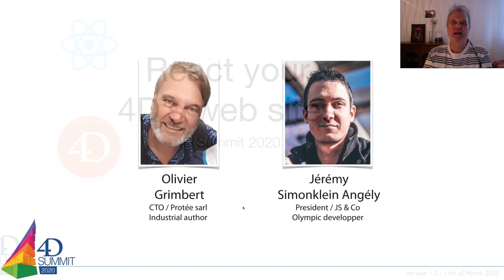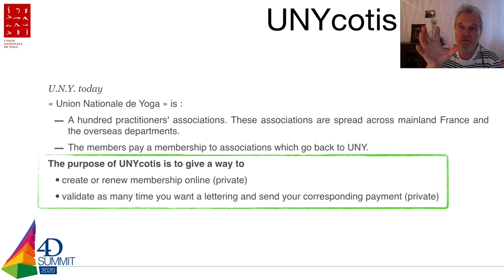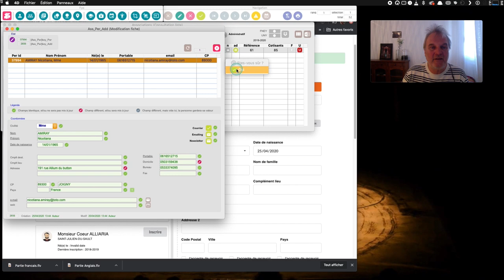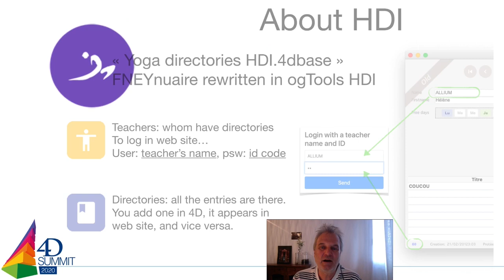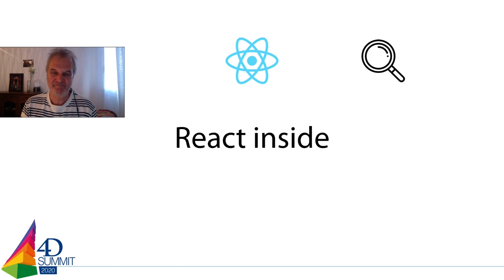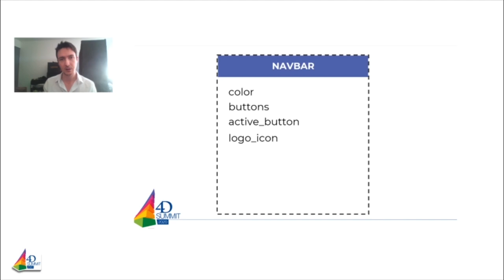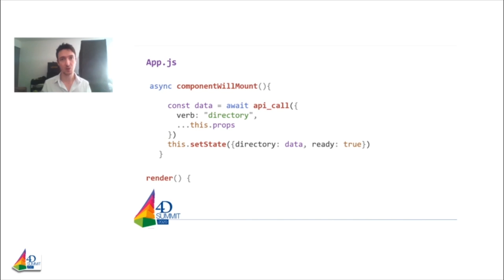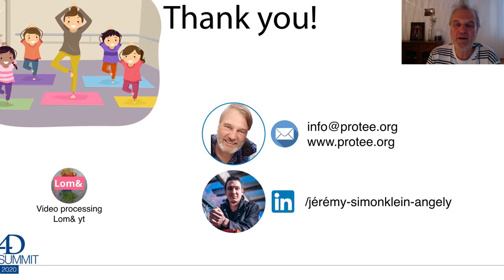React for your web sites in 4D • 4D Summit 2020 - Digital Experience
React (also called React.js or ReactJS) is a free JavaScript library developed by Facebook since 2013. The main purpose of this library is to facilitate the creation of single-page web applications, through the creation of state-dependent components and generating an HTML page (or portion) at each change of state. The purpose of this session is to show you how to integrate this library in a 4D environment. This conference will not teach you how to develop in React, even if you will be introduced to some concepts.

• React, what’s that ?
• From 4D, architecture.
• Good practices for use and safety
• Parse of the demonstration base: Yoga profiles on a website, with private publication, and public search, served by 4D web server.

The interface created is just stunning, and easy to write and maintain. Above all, you are shifting the complexity of the 4D web application to the javascript stack, and it will be easier to mix the skills of the developers, and find new ones on the market.
Presented by: Olivier Grimbert - Director at Protée and Jérémy Simonklein - CTO at Steady Cook